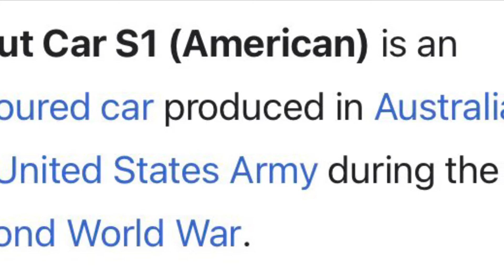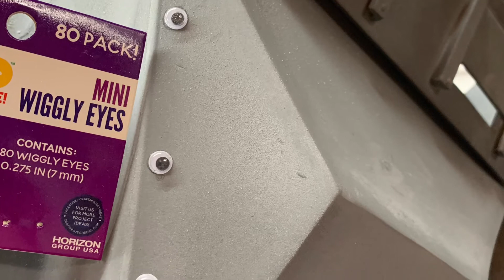1/6 scale WWII US S1 Scout Car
This is a handmade 1/6 scale model of a WWII US army S1 scout car, just a few of them was building in Australia to protect the airfields.